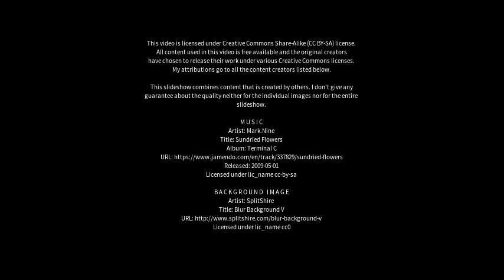Best places to visit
Best places to visit - Neuville (Canada) Best places to visit - Slideshows from all over the world - City trips, nature pictures, etc.